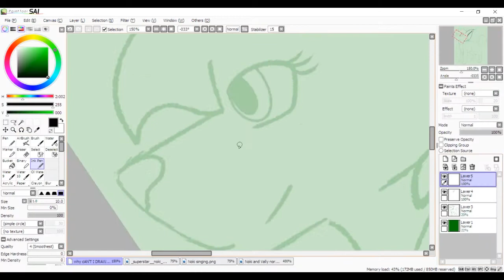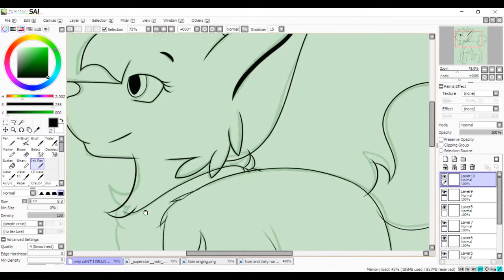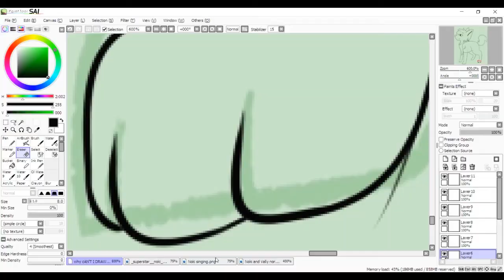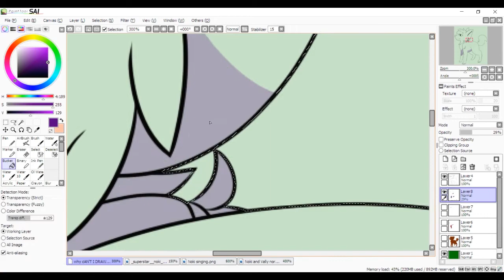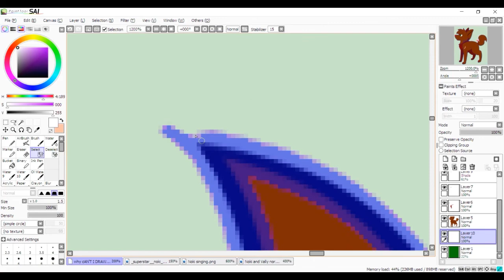Designed This Rhyme - Noki Speedpaint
I was made aware that I had not drawn Noki in a really long time, and I just knew I had to draw her again. I'm not too proud of the way it came out, but it's Noki!